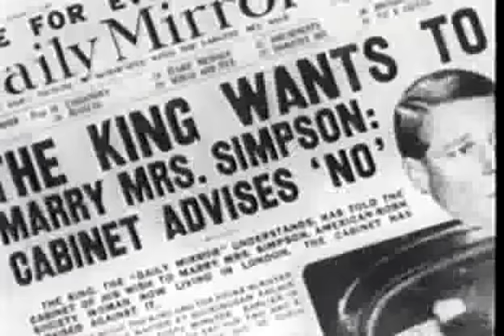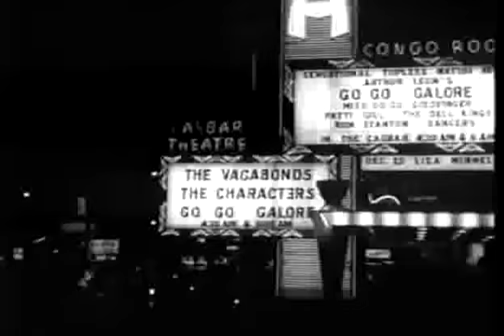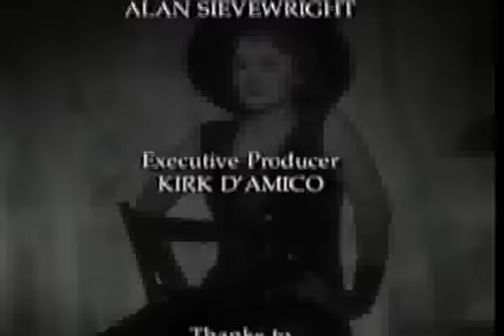Marlene Dietrich - No Angel - A Life of Marlene Dietrich.flv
No Angel - A Life of Marlene Dietrich - Documentary.